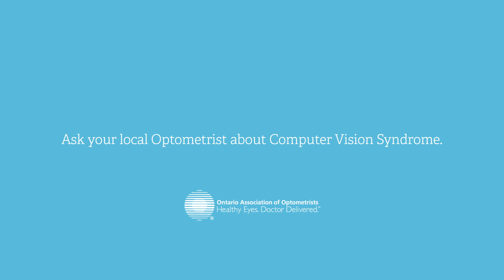20 Second Daydreams: “Closet"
How long have you been staring at your screen? We thought so.

Well, in case you didn’t know, looking 20 ft. away from your screen for 20 seconds, every 20 minutes can curb Computer Vision Syndrome.
So put on your headphones, rest your eyes, and enjoy this 20-second daydream.

Visit your local Optometrist to learn more about your overall eye health.